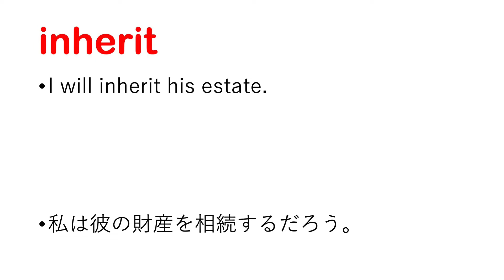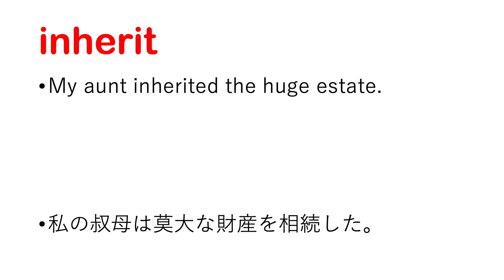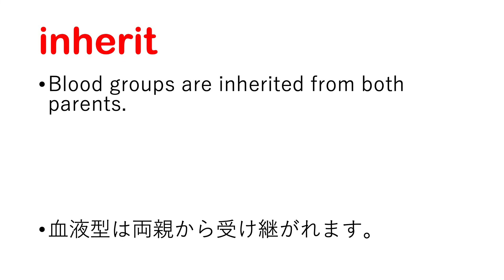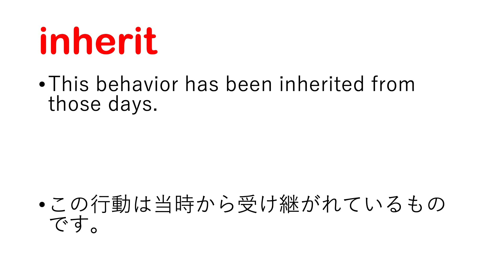inherit 受け継ぐ、相続する、受ける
inherit 日本語なし